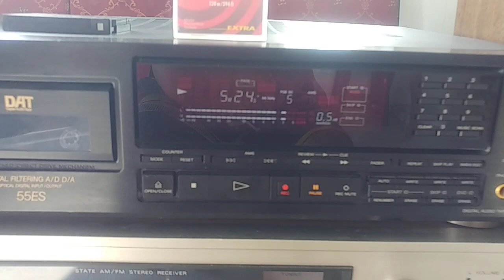Test Sony DAT 55ES ( Giải mã ko cần mồi cực hay ) . A.Linh 0986 752 721 Q12 - Sài Gòn